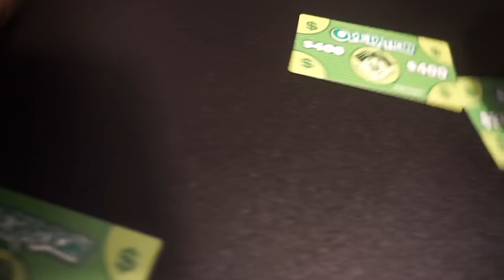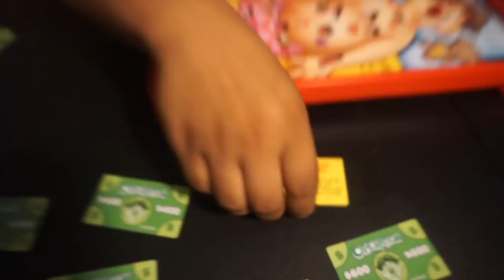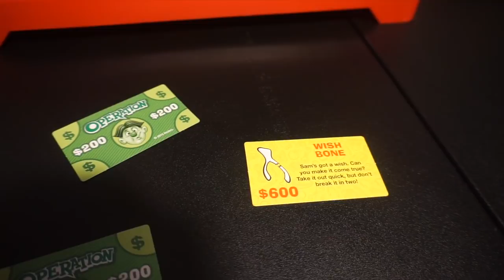Hasbro Games Operation Game **GONE WRONG**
Welcome to THE VALERIO FAMILY channel. Our videos include vlogs, crazy experiences, challenges, pranks, and fun family times.

Julissa’s SnapChat: Julissa2509